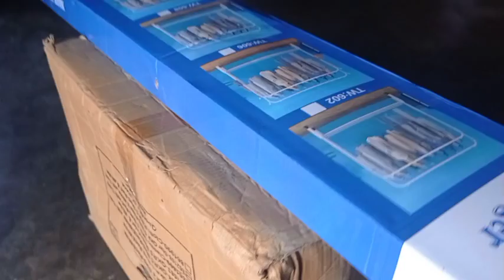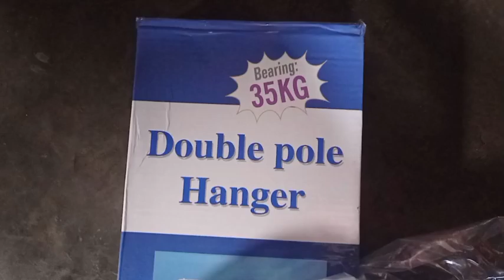New Video Un Boxing 🎁 Lottery a Consolation prizes 🎊🤗